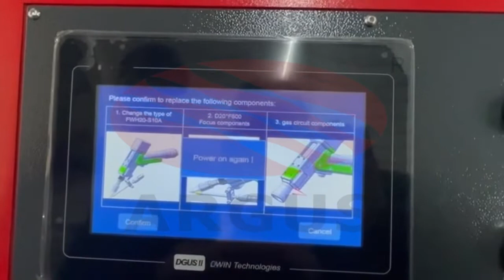Argus Fiber Laser Welder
Argus Fiber Laser Welding Machine.

Advantages:
1.Fast welding speed, 4~6 times faster than traditional TIG/MIG welding.
2. Very simple for Novices to weld at a professional level .

3. Welding joint are Smooth & Beautiful. Almost no need polishing, save time.
4. Higher strength during Tensile test.
5. Low labor cost, reduce 50% cost compare MIG.
 6.No Radiation, Safety for welder.

Wuhan Sunic Photoelectricity Equipment Manufacture CO., LTD
Add:No. 4# Huanglongshan north road, East Lake High-Tech District,Wuhan,Hubei province,China 430070
Skype: sunic_grace